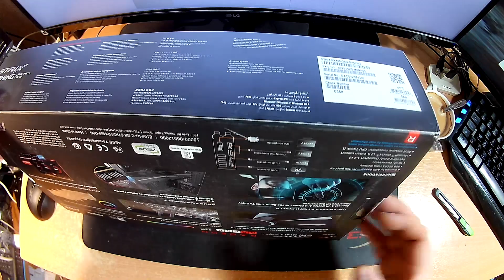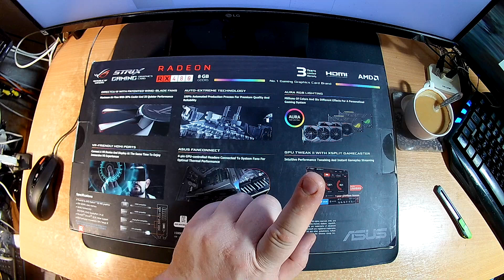UNBOXING - ASUS Strix RX480 8GB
Ha valamiért írnál nekem :)
👉 COINBASE regisztráció az invitálásommal:

👉 Donációs lehetőség:
ETH: 0x1689d623c28Fda69e986a1980E4F97F5C4b23844
ZEC: t1d9prjCB98FhATwHQ42fu7CnxoozzbUBfV
BTC: 195P9iMbVPRNtcWGSjeyXcGjfT99EpKjgr